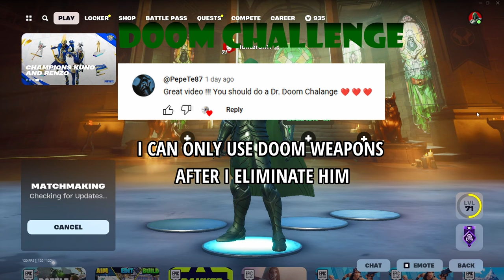*DOCTOR DOOM* Challenge In Fortnite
Todaaay I have For You Another Fortnite Challenge,But Now I Can Only Use His Loot 🔥